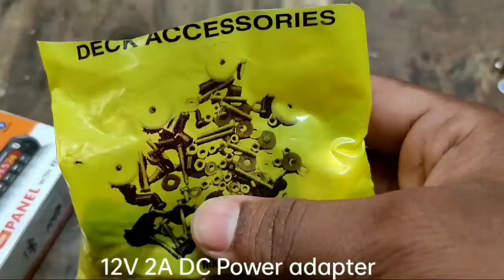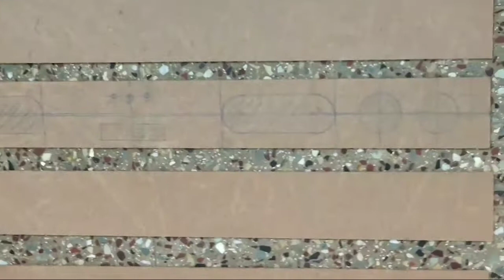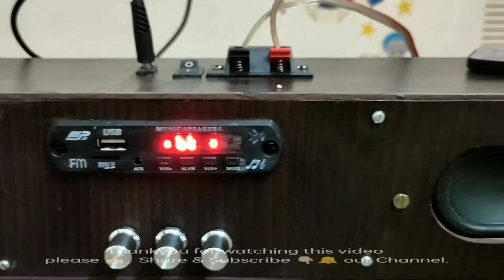2.1 Surround System Making Video| HOME MADE | Sound system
2.1 Surround System Making Video| HOME MADE | Sound system

1. 1 x DC12-24V TPA3116D2 2.1 Channel Digital Subwoofer Power Amplifier Board

2. Stereo Music Audio Panel Board with Bluetooth Module, FM, Card Reader and Remote

3. 12v, 2A DC Power adapter - 1 no's
4. Deck accessories - 1 packet
5. Small on- off Switch - 1 no's
6. DC Power Jack Female Plug Barrel Connector - 1 no's
7. 7805 IC (for 12V to 5V) - 1 no's
8. 2 Pin speaker connector - 1 no'si
9. Wall Mount clamp small - 2 no's

Speakers:

2 no's 20Watt long speakers
4 no's 4 ohm's 3 watts 2 inch Round speakers

Box size:

Breadth & Height : 3.9 inch

Created By : Ganeshan
Editing. By : Joshua